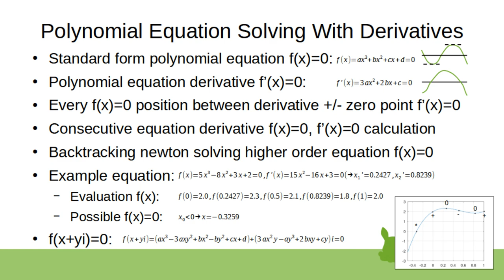Polynomial Equation Solving With Derivatives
direct newton method initial guess region determination, also for complex valued polynomials gradient of f(x,y...) in multivariate case